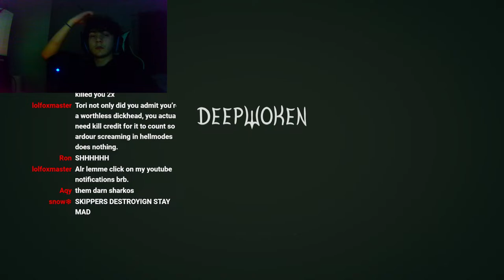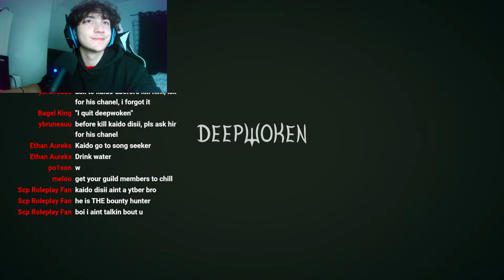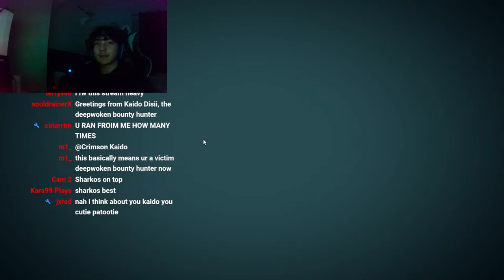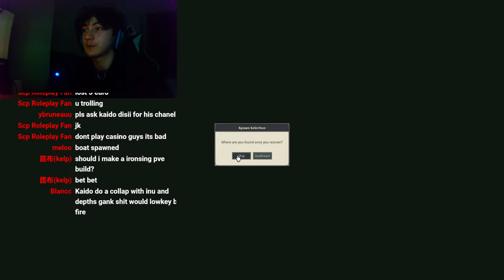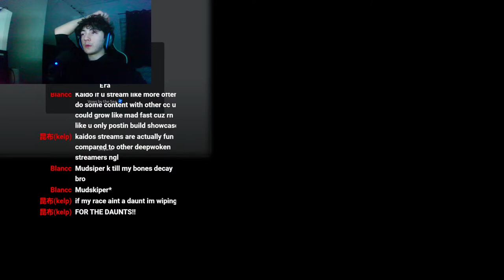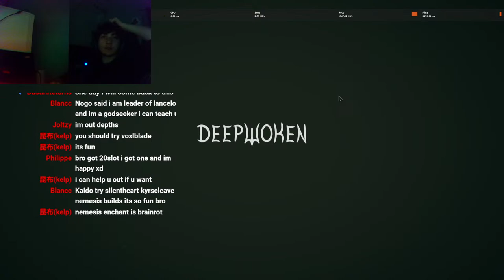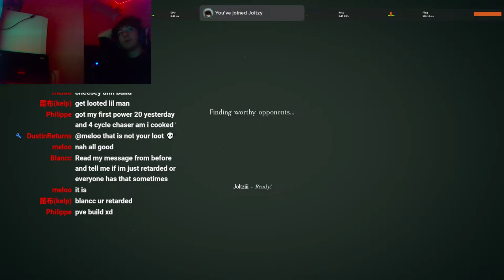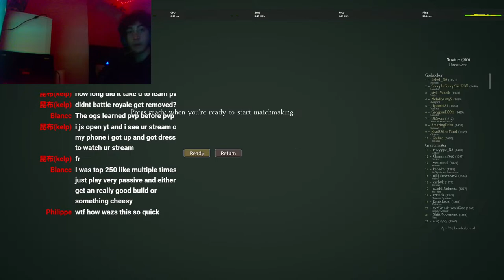SHAROKS ARISE | Help Me Gank | Deepwoken